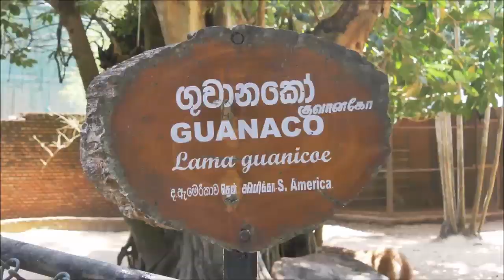KASI RAYAPPA = GUANACO, COLOMBO ZOO, March 25, 2019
The guanaco (Lama guanicoe) (from Quechua "Wanaku", via Spanish) is a camelid native to South America, closely related to the llama. Its name comes from the Quechua word huanaco (modern spelling wanaku). Young guanacos are called chulengos.
Guanacos inhabit the steppes, scrublands and mountainous regions of South America. They are found in the altiplano of Peru, Bolivia and Chile, and in Patagonia, with a small population in Paraguay. In Argentina and Chile, they are more numerous in Patagonian regions, as well as in places such as the Torres del Paine National Park, and Isla Grande de Tierra del Fuego. In these areas, they have more robust populations, since grazing competition from livestock is limited. Estimates, as of 2011, place their numbers at 400,000 to 600,000. A small introduced population exists on Staats Island in the Falkland Islands, with a population of around 400 as of 2003.